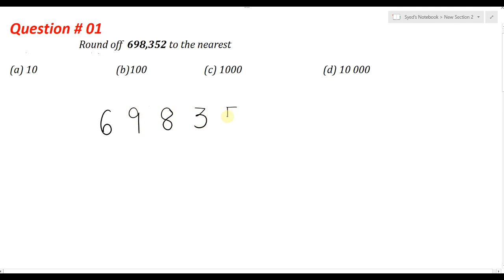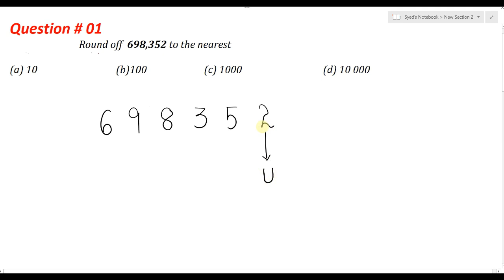Exercise 5A Question no 01 Think New Syllabus Mathematics 8th Edition Solutions | Book 1 | D1 Ch#5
Exercise 5a Question no 1 Think New Syllabus Mathematics 8th Edition Solution || Book 1 | Olevels-IGCSE-GCE || Chapter 5 Approximation & Estimation || D1||

Oxford Think New Syllabus Maths Book 1 8th Edition || Chapter 5 Approximation & Estimation Solution Playlist Link